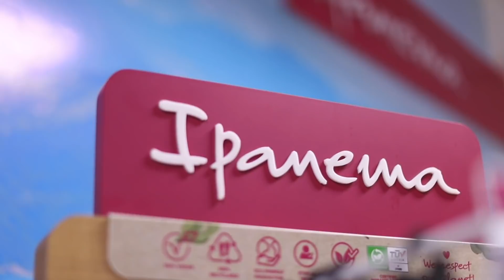Ipanema Pintor Malandro y Katherine Coll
No importa como te llames, lo esencial es que tu Moncho sabe cuánto calzas y cuáles son tus gustos. Seguro que irá derechito a las hermosas colecciones de sandalias Ipanema porque sabe que ahí encontrará lo tuyo: color, moda y diversión. Suéltalo para que se defienda pero deja los celos que para ti siempre hay. modelos, colores y tallas.